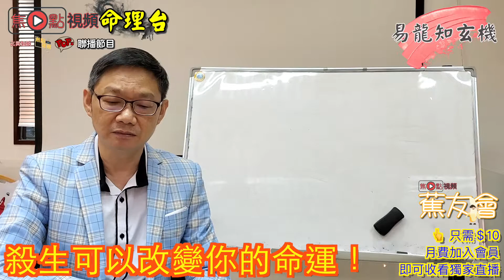【真人真事】殺生後慘害自己身體？！《易龍知玄機 節錄》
電話－ 93171678
《易龍知玄機》 逢星期五 做人要識機